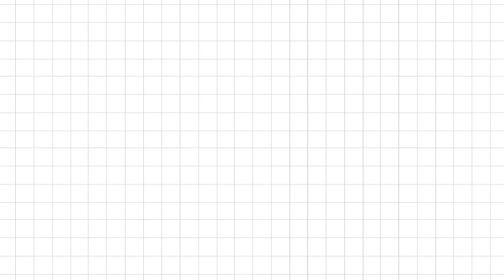OcuSound: An affordable, non-contact solution for monitoring glaucoma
A team of Johns Hopkins biomedical engineering students is working on a device that could be a game-changer for those with limited access to glaucoma care.

OcuSound is an affordable, easy-to-use acoustic tonometer—a device that measures pressure in the eye—that employs sound wave technology and the acoustic properties of the eye to provide non-contact intraocular pressure evaluation at home.